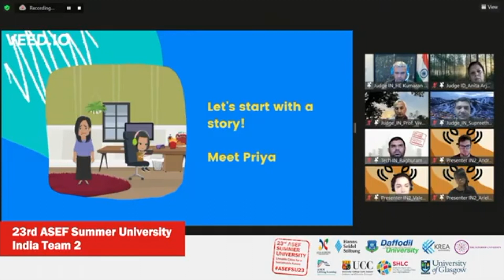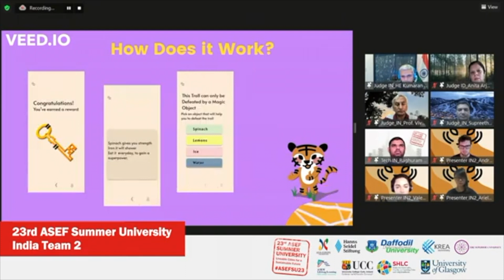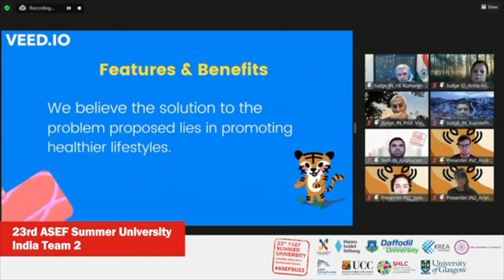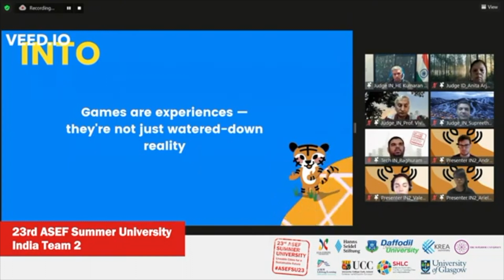ASEFSU23 Hackathon: India Team 2 Pitch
The 23rd ASEF Summer University (ASEFSU23) is an interdisciplinary Hackathon journey on “Liveable Cities for a Sustainable Future” for Asian and European students & young professionals. Implemented as a virtual programme between September and November 2021, this project connects young hackers, designers, innovators, urban planners and SDG experts to collaborate & develop urban solutions in three of the most populated countries in ASEM: Bangladesh, India & Pakistan.

India Team 2 worked to find a solution for the challenge "Creating Healthy Cities: Addressing Obesity Among Children in Delhi"

Loved their idea? Vote for this team for the Audience Choice Award